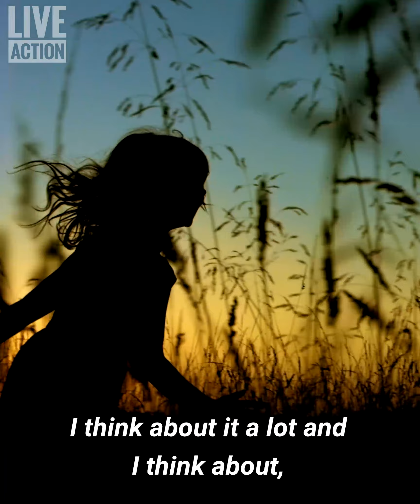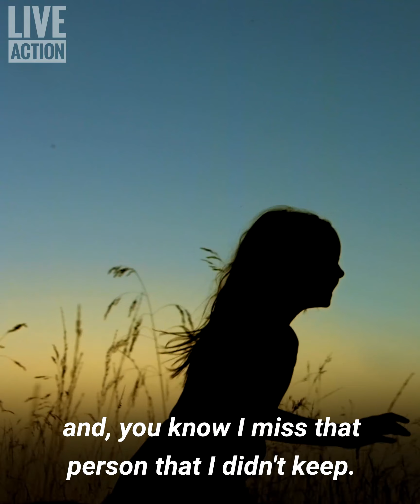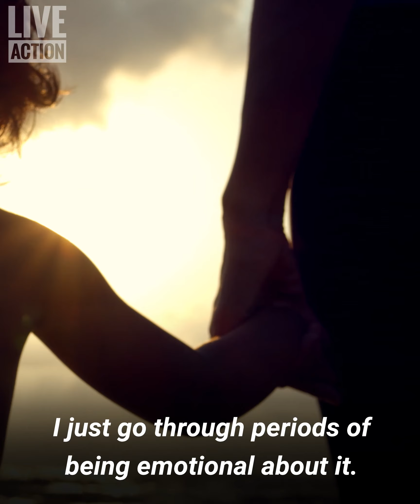My Abortion Pill Reversal - Emily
My Abortion Pill Story - Emily

I was 17. It was the start of my senior year in high school. I got pregnant but I was too afraid to tell my parents. I told my boyfriend but he said the only choice was abortion...